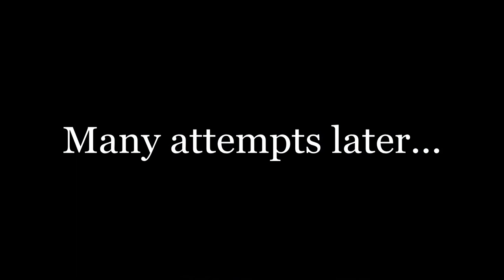Mech Stacking fun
After one of our trials we had some spare time left on the clock, so we tried stacking some mechs. Worked sometimes lol.